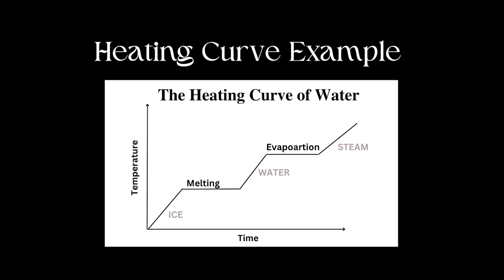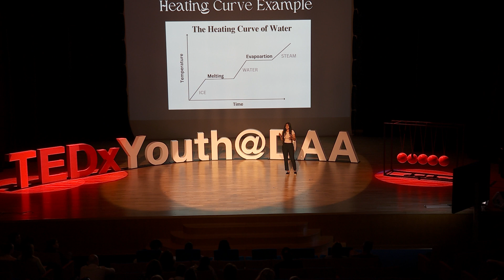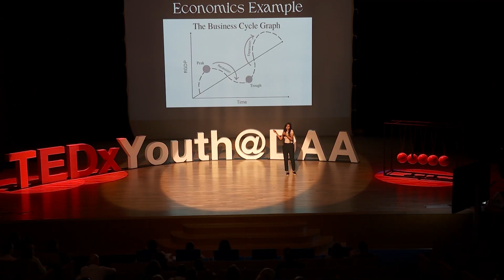Putting Complacency To Work | Miraya Aggarwal | TEDxYouth@DAA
Miraya explores the idea of motivation: how to develop a candid evaluation of where you once were and your desired disposition; how to understand the factors like motivation and how these omnipresent variables place a push and pull on our exerted effort; and how to find satisfaction in your journey and keep in sight the objective with discipline and passion as driving forces. Miraya Aggarwal is a 16 year old, in her sophomore year of highschool. She’s Indian by origin and grew up in the city of Mumbai. Growing up she was a spirited kid who found great joy in learning and crafting draft business plans .In the future she hopes to work in business, specifically analysis and strategy. This talk was given at a TEDx event using the TED conference format but independently organized by a local community.